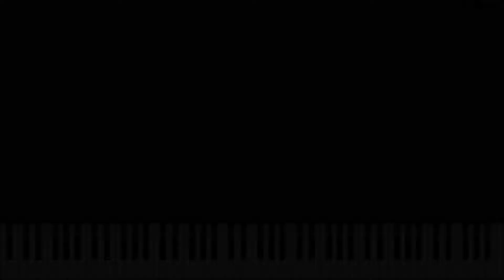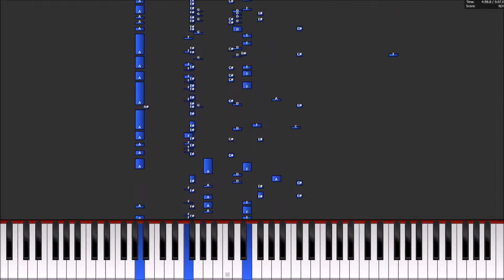My Chemical Romace Welcome To The Black Parade Piano Tutorial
How to play  My Chemical Romance's Welcome To The Black Parade on piano.

Note: May not be playable on an actual piano.